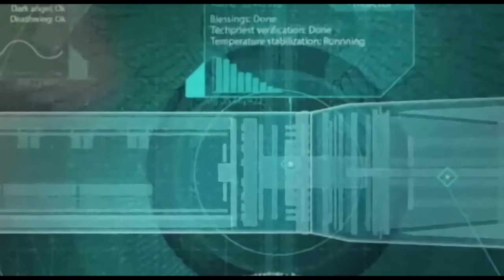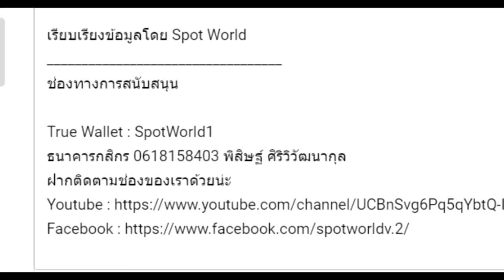เนื้อเรื่อง Warhammer 40K Season 4 EP.12(72) การต่อสู้ที่ Parmenio | Plague Wars 3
คลิป เนื้อเรื่อง Warhammer 40K Season 4 EP.12(72) การต่อสู้ที่ Parmenio | Plague Wars 3 นี้เป็นคลิปสรุปเนื้อเรื่อง Warhammer 40K คลิปที่ 72 หากเนื้อหาผิดพลาดประการใดเขียนแก้ได้เลยนะครับ

True Wallet : SpotWorld1
กสิกรไทย : 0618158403